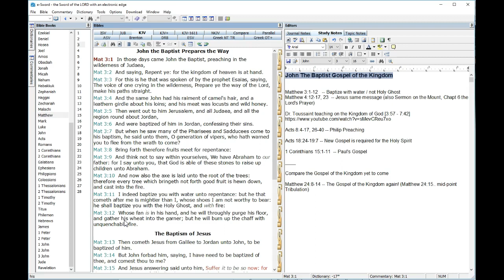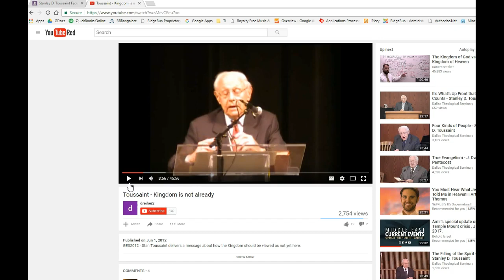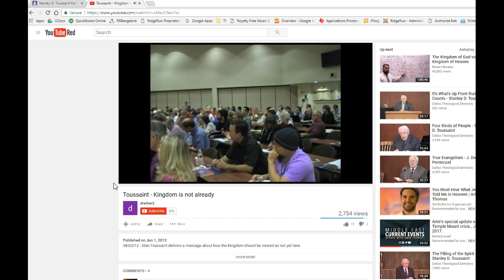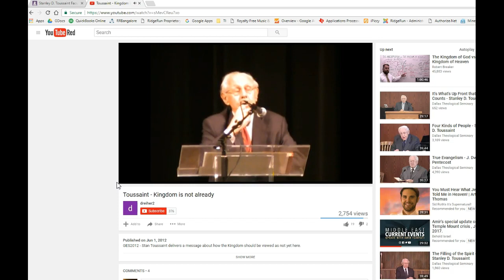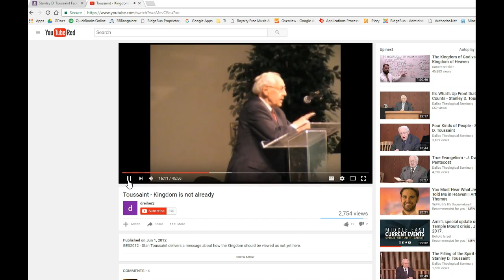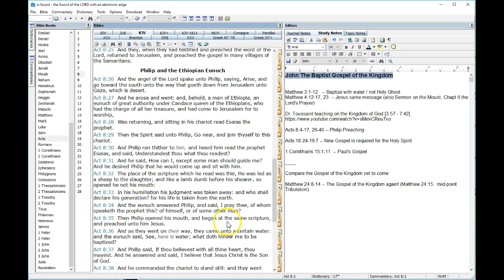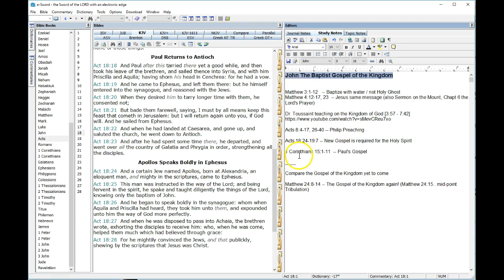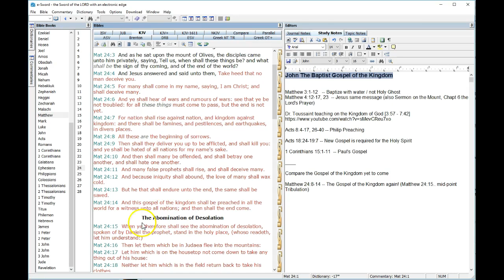John The Baptist Gospel of the Kingdom